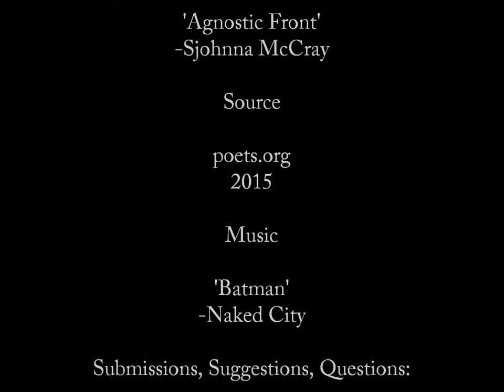Agnostic Front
Sjohnna McCray